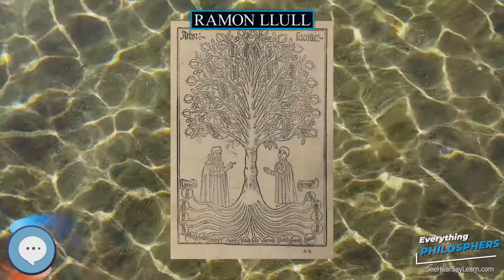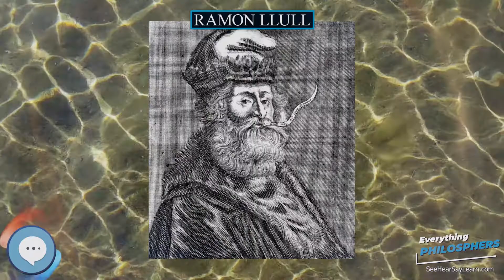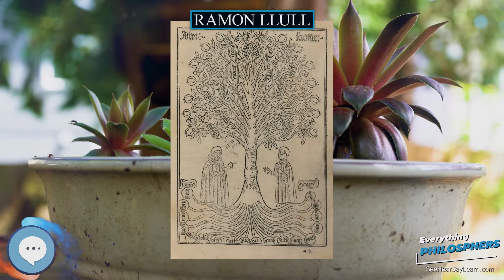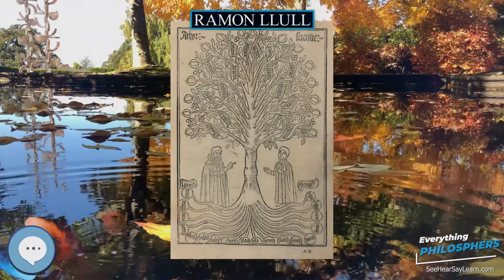Ramon Llull 👩‍🏫📜 Everything Philosophers 🧠👨🏿‍🏫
Books on Philosphy
Philosophy Books for Kids
Explore the world with this Digital Microscope
Explore the sky with this Telescope

Ramon Llull, T.O.S.F. (Catalan: ; c. 1232 – c. 1315; Anglicised Raymond Lully, Raymond Lull; in Latin Raimundus or Raymundus Lullus or Lullius) was a mathematician, polymath, philosopher, logician, Franciscan tertiary and writer from the Kingdom of Majorca. He is credited with writing the first major work of Catalan literature. Recently surfaced manuscripts show his work to have predated by several centuries prominent work on elections theory. He is also considered a pioneer of computation theory, especially given his influence on Leibniz.